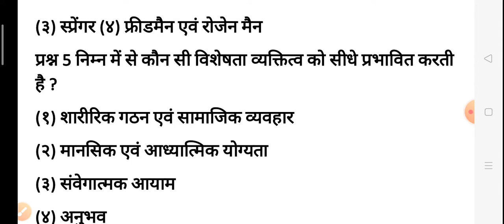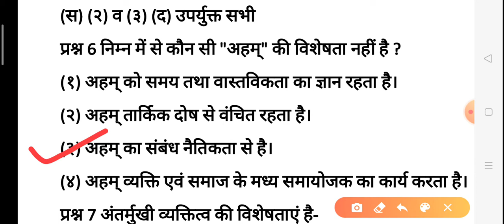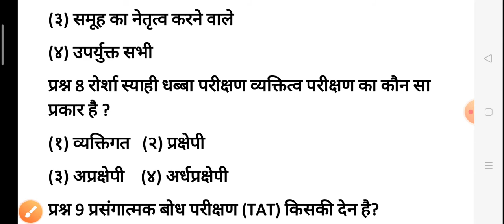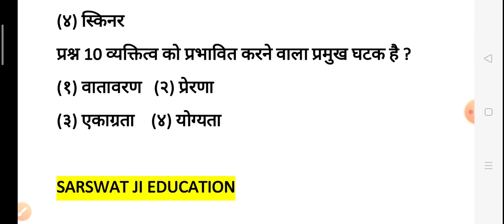Personality || Education Psychology || व्यक्तित्व के महत्वपूर्ण प्रश्न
Hello friends
Aaj psychology ka topic personality lekar aaye Hain
Iske important question aap logon ke bich mein rakhe h.
In prashnon ko dekhiae in mein se kitne sahi kar paate ho Aap